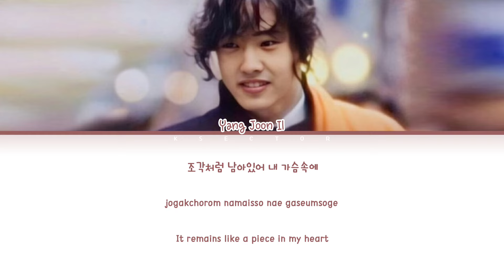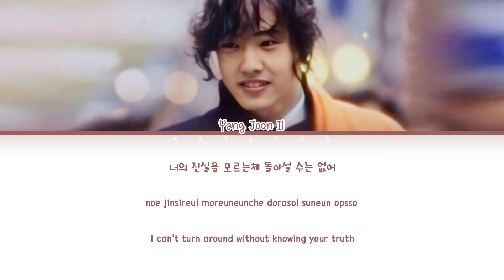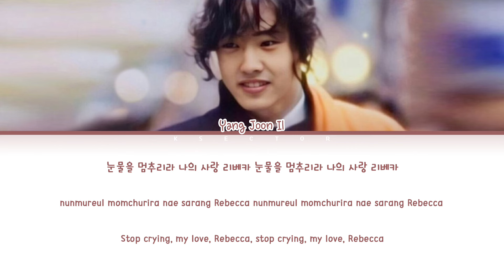Yang Joon Il (양준일) - Rebecca (리베카) [Color Coded Lyrics Han/Rom/Eng]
By - KSECTOR

Song: Rebecca (리베카)
Artist: Yang Joon Il (양준일)
Album: 겨울 나그네
Year: 1990